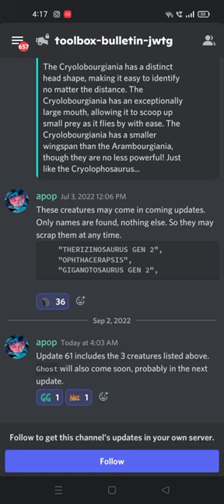NEW GHOST ATROCIRAPTOR COMING SOON IN NEXT UPDATE 62|| Jurassic World The Game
NEW GHOST ATROCIRAPTOR COMING IN NEXT UPDATE 62.